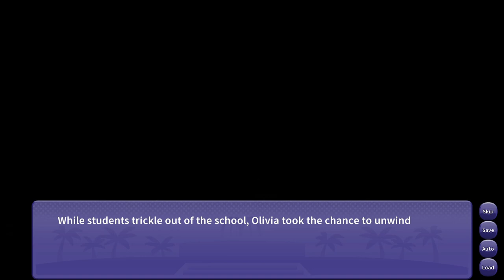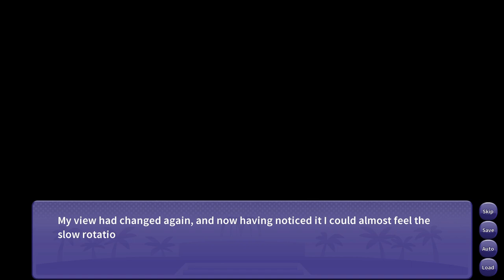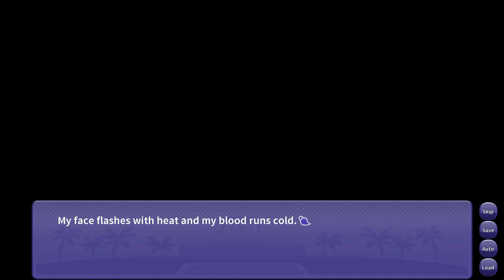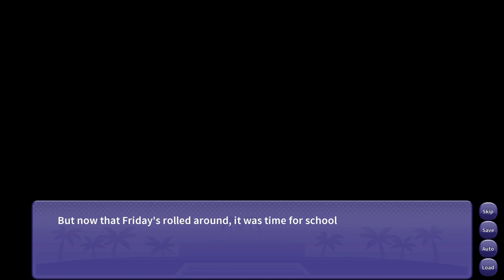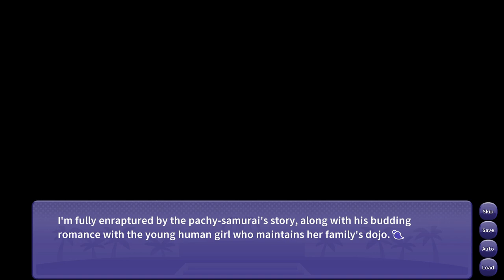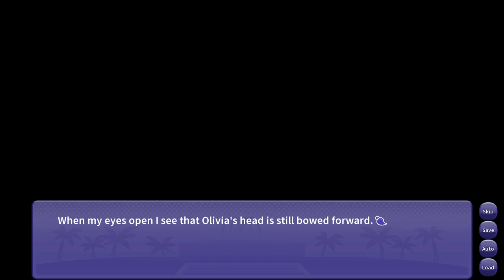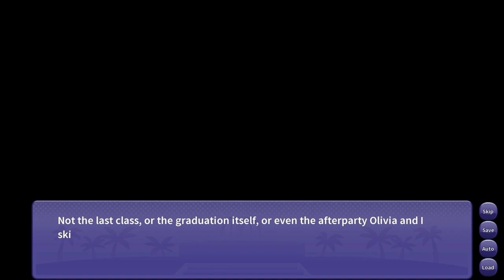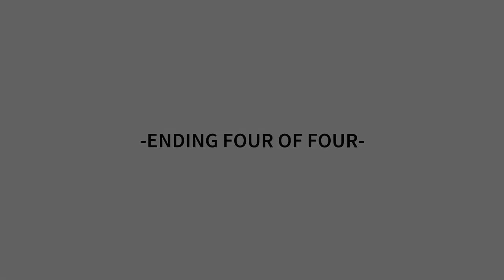I Wani Hug that Gator! --Walkthrough Ending 4 -part2 Happy ending (No Commentary)